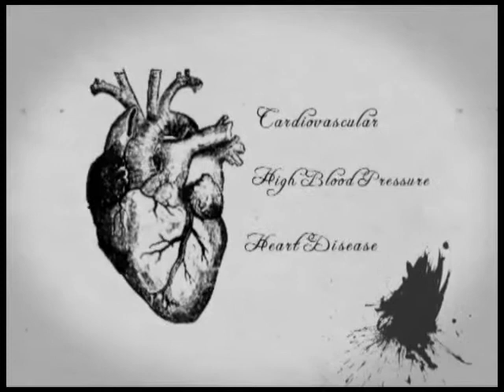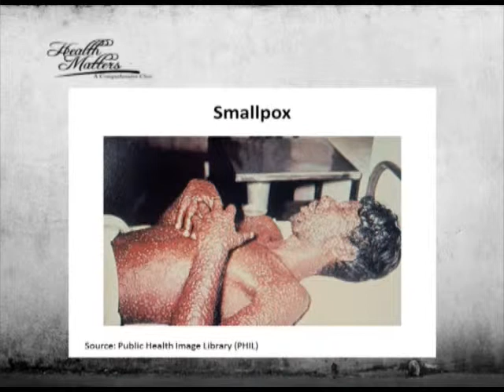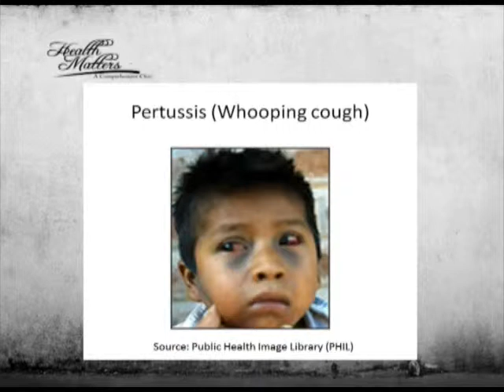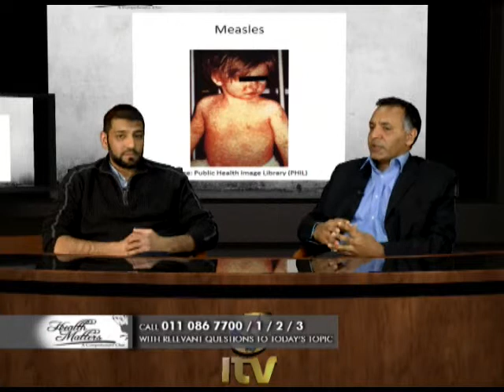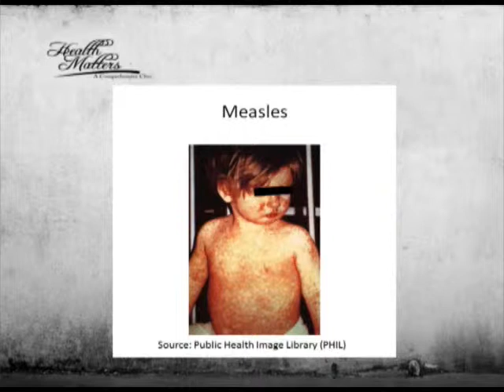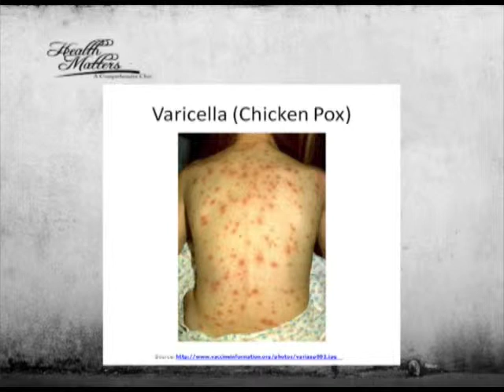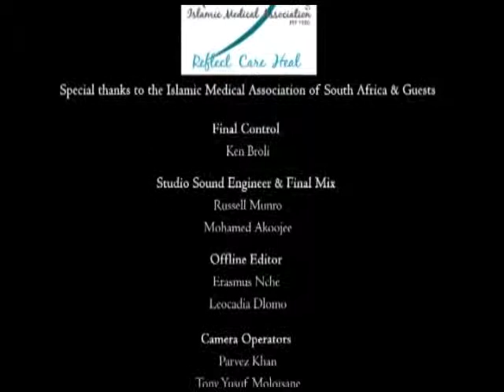Health Matters 26 August 2014, Vaccinations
Live with Moulana Sulaimaan Ravat One of South Africa's most International renowned Speakers and radio personalities discussing a variety of topics with his deep insight and thoughtful examples so that we may ponder and reflect

Dr Shoayb Wadee discusses Vaccinations with Professor Shabir Madhi.